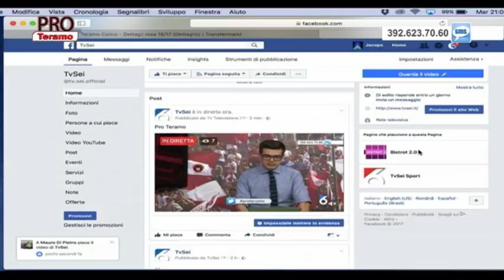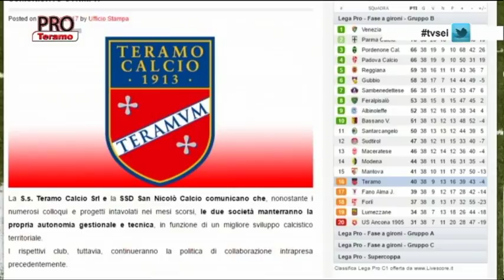Pro Teramo 38^ puntata del 6 giugno 2017